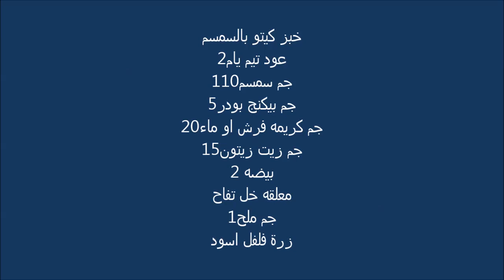خبز خالى من الجلوتين بالسمسم كيتوا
ماهى انواع السمسم ؟
كل من جاوب عن الحلقات الماضيه يبعتلى رسالة على الانستجرام ويصله كتاب رائع بعد انتهاء الحلقات
مقادير خبز السمسم

1جم ملح هيملايا
110جم سمسم
20جم كريمه فرش
15جم زيت زيتون
رشه كركم اختارى
2 بيضه
معلقه شاى خل التفاح